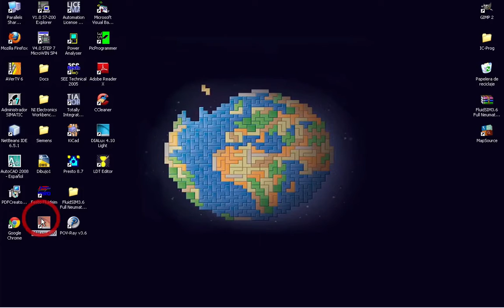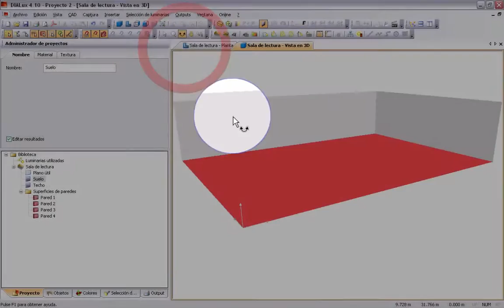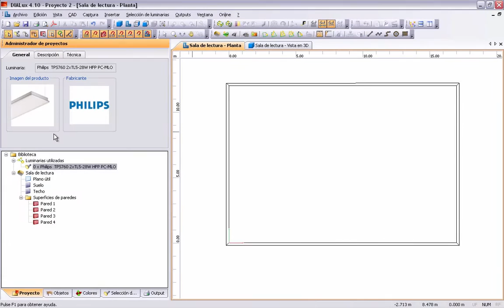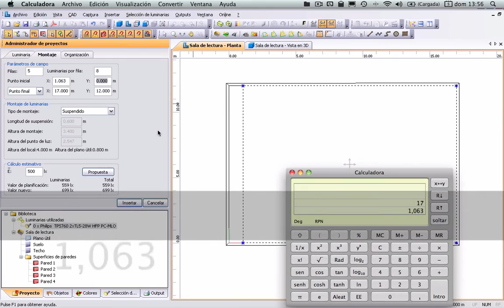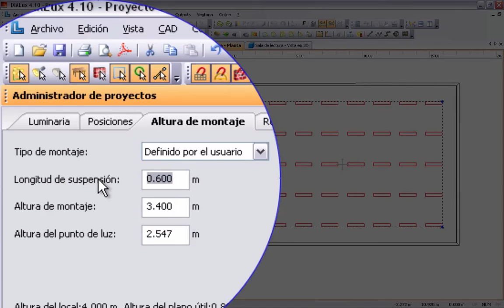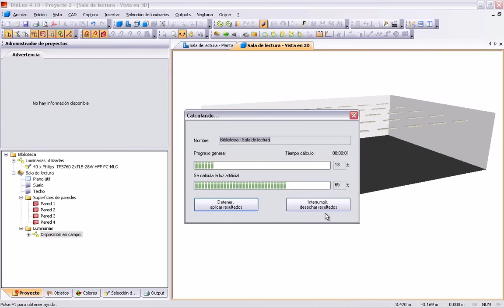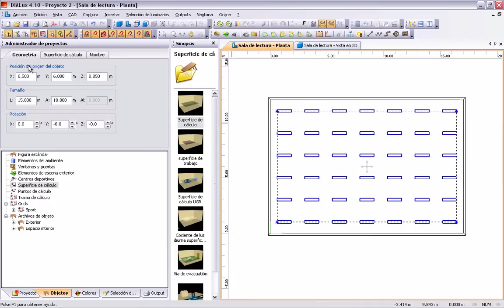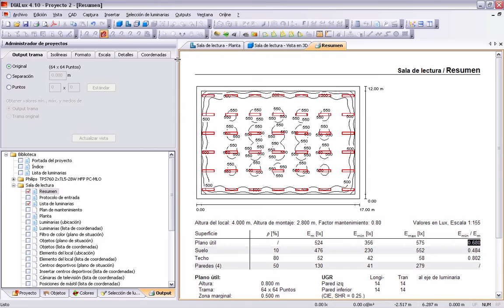Tutorial Dialux 1: Iluminación de sala de biblioteca.mov